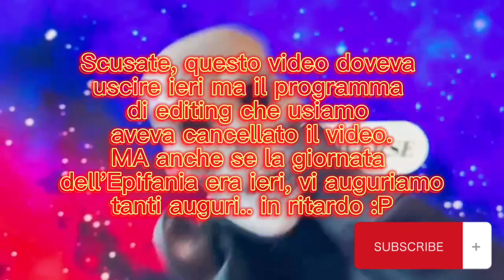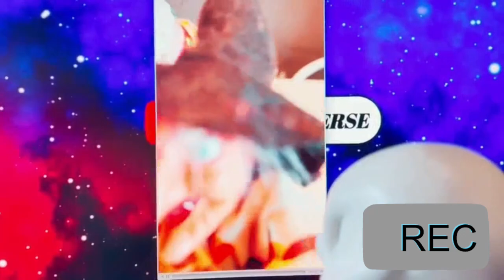GodoverseTV Special "Epifania 2023"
UOUOU ed eccoci qui, nel secondo video che doveva uscire ieri, ma per problemi tecnici non è stato possibile farlo. Questo video era uno "speciale" per il giorno della Festa della Epifania, ieri appunto, e ugualmente vi auguriamo Buona Epifania!.. in ritardo. Comunque in questo video, che pensavamo fosse un video tranquillo, siamo stati interrotti da alcuni video registrati da Babbo Natale e la Befana Tatiana, che ci odiano profondamente. Ovviamente il vostro Scheletro e Sus non sono stati in silenzio, e prontamente rispondevano alle feroci accuse lanciate da loro due. Ma poi nel finale una sfida è stata lanciata .. Babbo Natale vs Scheletro con in palio il Godo Championship??? per fine mese??? COSA! Cosa succederà?? ma soprattutto perché Sus è cosi agitato dalla Befana Tatiana?? .. Solo il tempo ci darà risposte, in questo 2023 pieno di colpi di scena UOUOU.

0:00 : Introduzione
1:35 : Babbo & Befana Lanciano Una Sfida
4:10 : Reaction Di Scheletro & Sus
6:35 : Babbo & Befana Pianificano Un Piano